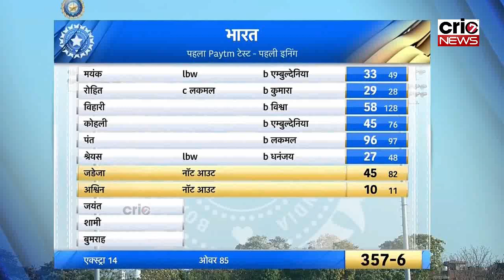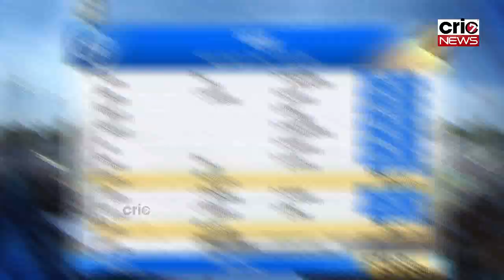IND vs SL: Rohit के इस फैसले ने सबको किया हैरान, Jadeja को दोहरा शतक जड़ने नहीं दिया,Gavaskar भी भड़के